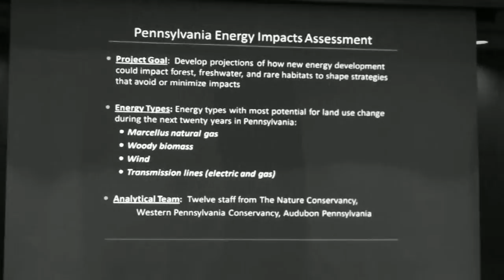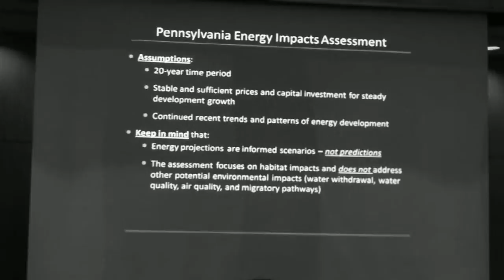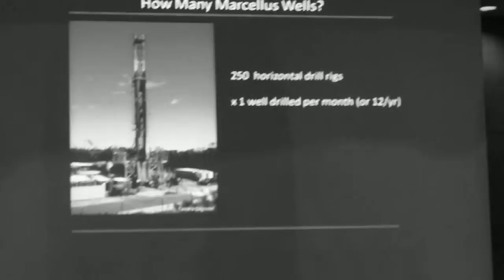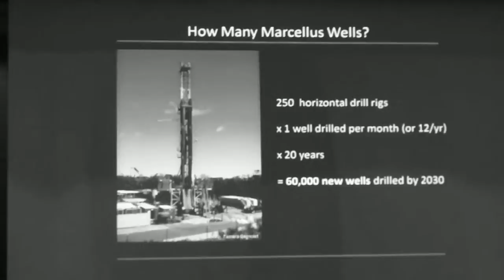4.27.11 Marcellus Shale Protest: Nels Johnson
Nels Johnson, PA Deputy State Director, The Nature Conservancy, gives a presentation on Marcellus Gas Development & Habitat Impacts. This is the beginning, although he ultimately says that there is a huge and serious importance on planning this safely and thoroughly, or else there will be serious and more costly consequences in the future.

Protestors and concerned citizens spoke out against the Marcellus Shale fracking during the DEP's Advisory Commission Meeting in Harrisburg. This is a series of many bits and presentations during the protest, please check out all of them! For more information about Marcellus Shale, go to:

Marcellusprotest.org

Cleanwateraction.org/pa

Fractracker.org

Pacwa.org